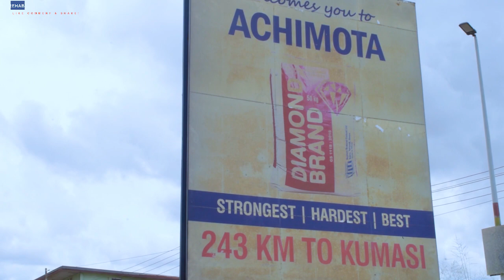I TESTIMONY PART ONE 🙏🙏🙏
For we live not by our might but by the power of the creator which gives all creation (both living and non-living) the access to be in existence.

You can as well leave your testimony in the comment section 🙏